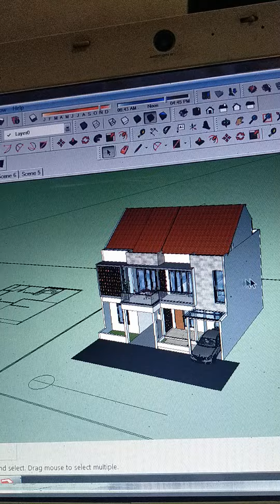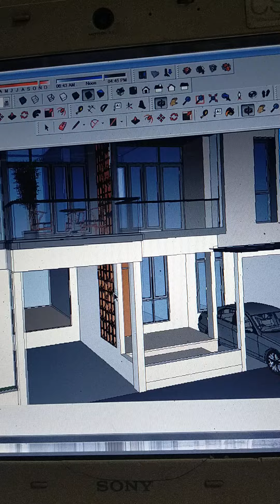desain rumah minimalis 6x11m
design rumah minimalis ukuran 6x11m